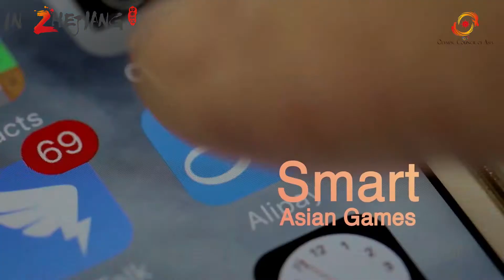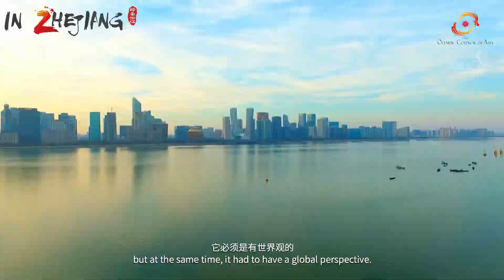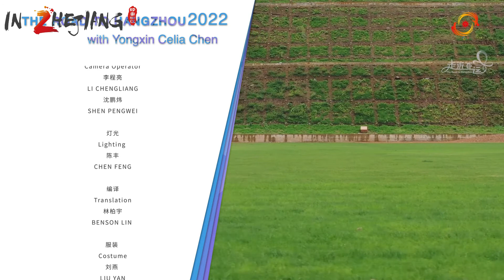Episode 19 | Sing to the world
The Asian Games songs are essential elements of the Asian Games culture and art.They spread the Asian Olympic spirit to the world in the form of music,and showcase the cultural charms of the host country and city.